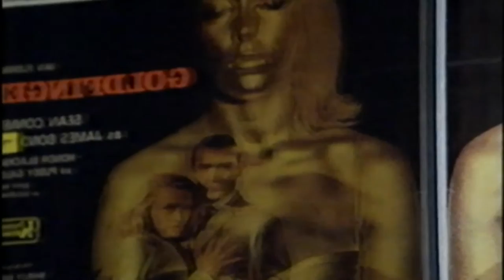Shirley Bassey -About the recording of Goldfinger-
From the 1994 Documantary BBC I am what I am